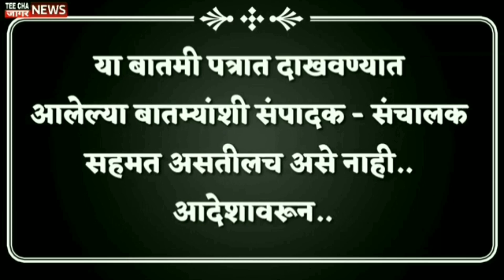मिरजेच्या तहसीलदारांनी दोन्ही पार्टींना बजावली 145 ची नोटीस ,